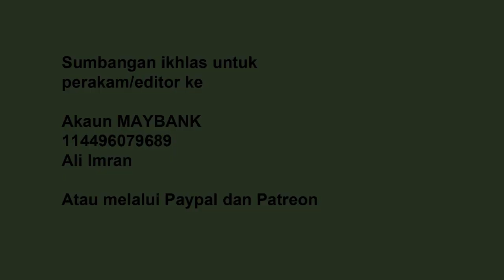Membaca Istighfar dengan betul | Tazkirah RIngkas | Ustaz Taufik Mohd Yusuf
Video Asal

Bersegeralah mencari keampunan dan syurga Allah SWT - Ustaz Taufik Mohd Yusuf

Ustaz Taufik Mohd Yusuf
Membaca Istighfar dengan betul
Surau Nurul Muttaqin
24 Syaaban 1438H/ 21 May 2017